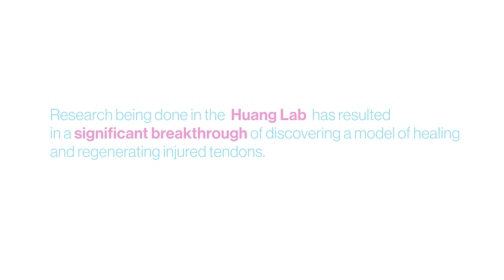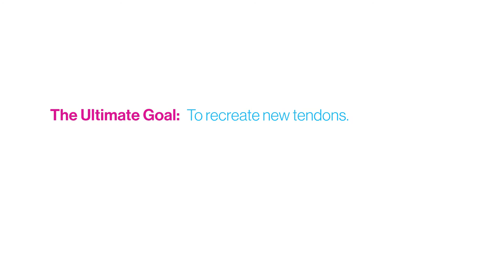Alice Huang, PhD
Alice Huang, PhD, Assistant Professor of Orthopaedics at the Icahn School of Medicine at Mount Sinai, discusses her passion in orthopaedic research.